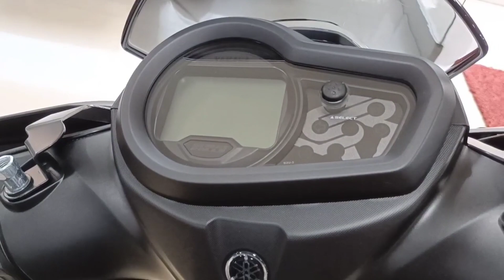RayZR Street Rally 125 Fi Hybrid